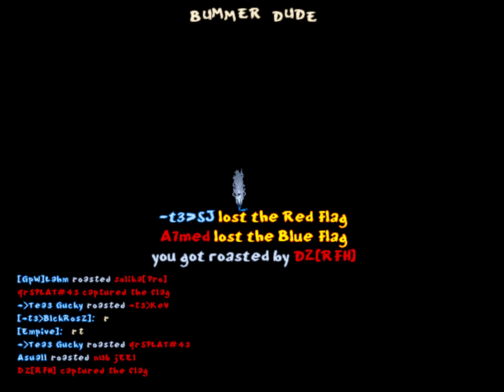Intense Ranked 8v8 Gameplay in 4K - Jazz Jackrabbit 2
(JJ2 related downloads, forums, information and news)

You are welcome to join us!